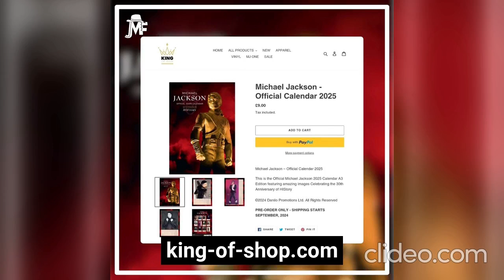HIStory 30 Confirmed??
Michael Jackson - Official Calendar 2025